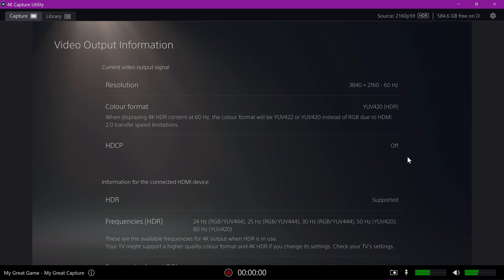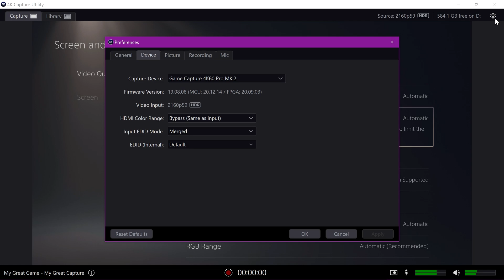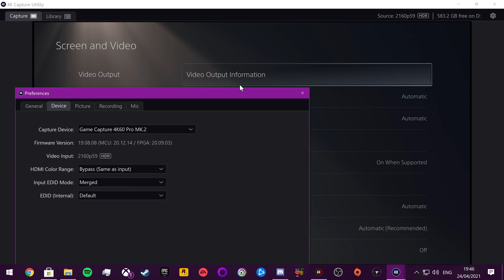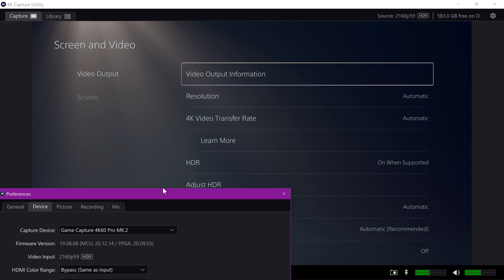How to Record/Passthrough YUV422 on a PS5 with an Elgato 4IK60 Pro Mk. 2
Little workaround I found after a day of troubleshooting why I was getting different results on my capture card versus every other console I've tried.

Remember to switch back to "Merged" for your EDID if you have issues with any other piece of hardware.